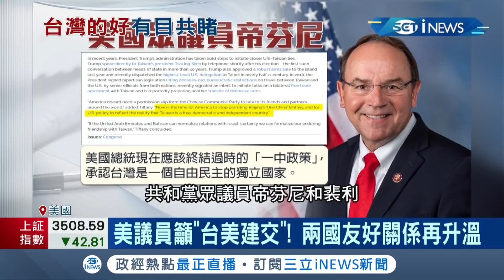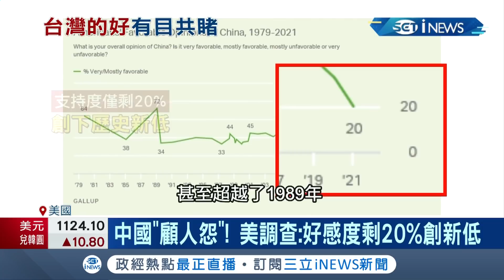"一中"是什麼...能吃嗎? 美國眾議員呼籲"台美建交"終結過時的一中政策! 拜登帶頭反制中國惡行.國內"反中"聲量創新高│記者 黃瓊慧│【國際局勢。先知道】20210302│三立iNEWS